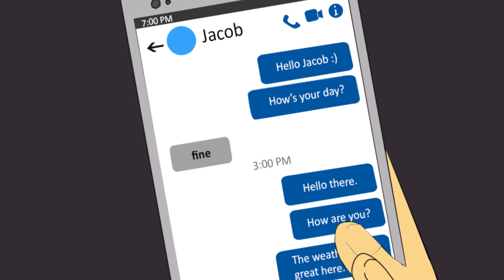WHAT DOES A [POSSESIVE] G.F DO!?!? - Animated Stories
Welcome to Nutty Animations - WHAT DOES A [POSSESIVE] G.F DO!?!? -  Animated Stories

Hey Nutty Members, have a real life Nutty story to share??

My name is Gayle. When I was in tenth grade, my best friends matched me up with our schoolmate, Jacob. At first, Jacob was not my type. I preferred intellectual guys. Guys who were good in math really attracted me, and Jacob was not that kind. He was the total opposite. Our school grouped the students homogenously. The smartest kids go to class A. I was in that
class, while Jacob was in class Q. That was the last section in our grade level. The class of the dumb kids, I used to think, so I looked down on him. However, whenever Jacob passed by in the hallways, he would smile and greet me and my friends. He did this consistently. As the months went by, I began to notice small things about Jacob. First, I started to admire his amber eyes. Then, I began to like how friendly he was to everyone and how he always spoke gently. One time after class, we coincidentally walked together to the bus stop. I noticed how chivalrous Jacob was. He made sure that I was always on the safer side of the side walk. Soon, my heart fluttered at the very sight of him. Little by little I fell in love with him. My best friends were super supportive of course. They set me up to every opportunity where I could be with him. During prom they encourage me to ask him to be my date; but I was too shy to ask so I ended up going with my gay friend. I was dismayed to see he went with this really pretty girl in the other class. On our senior year, we both joined the Medics Club. We were the volunteer first-aiders for the school varsity teams and we went to every sport event; hence we got to spend a lot of time together. During all those times, I put my best foot forward. I showed him how wonderful of a person I was. I hoped he would notice me and reciprocate my feelings, but he didn’t. Right before graduation, rumors ran around the Medics Club members that Jacob confessed and got rejected by another club member named Cristina. I was so sad when I heard that; but he got rejected, so I guess I still had a chance. I tried even harder to make him notice me but every time I approached him, Jacob
would always stay away. I didn’t understand why. I thought we were friends. We went to different states in college, but despite of our distance, I constantly left him messages in Messenger. Sadly,
most of my messages were seen-zoned, and if he did respond, it was only with one word. My brain told me that he wasn’t interested so many times, but my heart just wouldn’t give up. Try and try until you succeed! That was my motto. Someday, he’ll fall in love with me. I just have to persevere. When I found out that Jacob’s sister and I were in the same university, I befriended her and asked her to help me win her brother’s heart. She invited me to several of their family
events- Thanksgiving, Christmas, even to their cousin’s wedding and gave me time to spend alone with Jacob but he always kept his distance. I researched about his ideal type of girl from
his sister and close friends. They said girls with long straight black hairs turned him on so I had my wavy blonde hair dyed and rebonded. They said he liked demure girls, so I acted like one. But nothing I did made Jacob notice me or took whatever we had before to a higher level. I even resorted to divine intervention. Everyday, I fell on my knees in church crying to God and praying for Jacob to return my affection. He was the only one my heart could ever love. There were good guys who wanted to date me, but I rejected them all. Jacob was the only one in my heart and I tried my best to make him love me back for ten long years, until one day, I saw in his social
media post that he got married. I was devastated. Ten years of effort for nothing.
Looking back, I realized that Im.